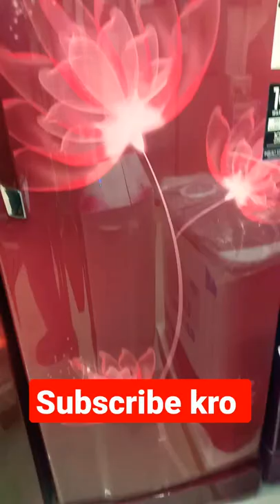Godrej Refrigerator Single door 221 Liter flower